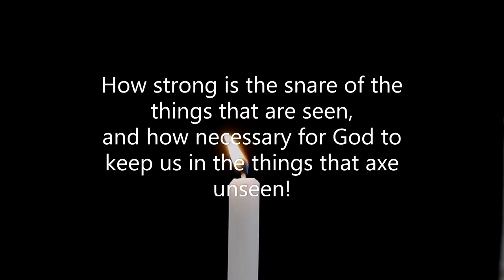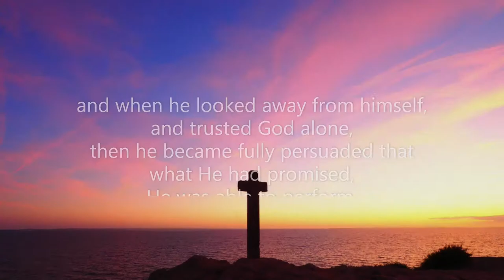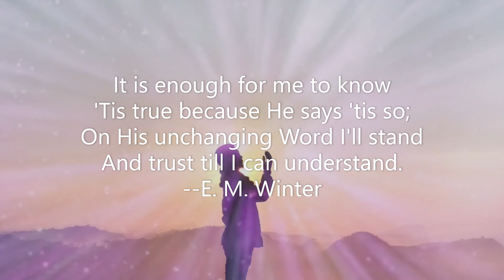Streams in the Desert Aug 31 (Video Book) (Mrs. Charles Cowman)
"Blessed are they that have not seen, and yet have believed" (John 20:29).

        How strong is the snare of the things that are seen, and how necessary for God to keep us in the things that axe unseen! If Peter is to walk on the water he must walk; if he is going to swim, he must swim, but he cannot do both. If the bird is going to fly it must keep away from fences and the trees, and trust to its buoyant wings. But if it tries to keep within easy reach of the ground, it will make poor work of flying.

        God had to bring Abraham to the end of his own strength, and to let him see that in his own body he could do nothing. He had to consider his own body as good as dead, and then take God for the whole work; and when he looked away from himself, and trusted God alone, then he became fully persuaded that what He had promised, He was able to perform. That is what God is teaching us, and He has to keep away encouraging results until we learn to trust without them, and then He loves to make His Word real in fact as well as faith.--A. B. Simpson

I do not ask that He must prove
His Word is true to me,
And that before I can believe
He first must let me see.
It is enough for me to know
'Tis true because He says 'tis so;
On His unchanging Word I'll stand
And trust till I can understand.
--E. M. Winter